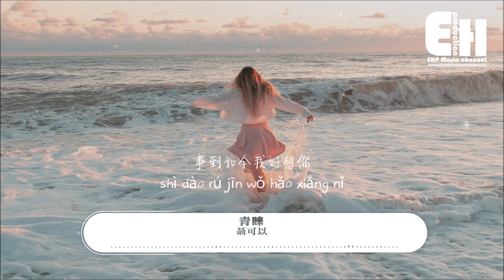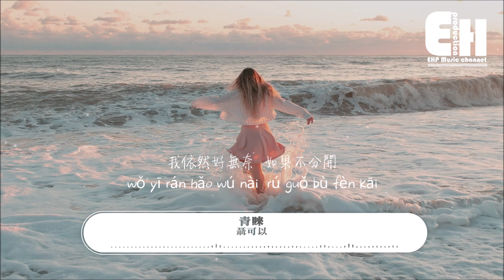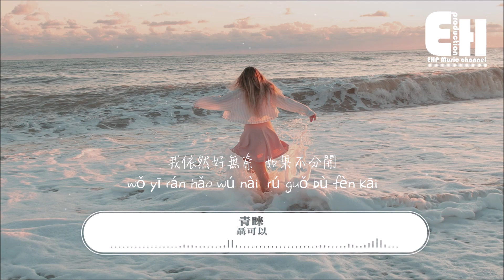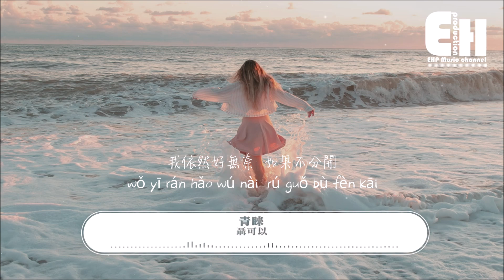聶可以 - 青睞『我依然等你回來 再也不分開，卑微可笑的是我得不到你的青睞。』【動態歌詞/Vietsub/Pinyin Lyrics】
演唱：聶可以
作詞：田東
作曲：脫景麟
編曲：張焱@脫景麟工作室
吉他：陳麒元
錄音：劉嶼弦@三木Studio
和聲：趙曼伊
配唱製作人：脫景麟
混音：白志森/李鳴
製作人：脫景麟
製作團隊：脫景麟工作室
宣傳總監：涂涂
策劃統籌：唐唐

分分合合你決定離去
那隔夜情緒 在我心底散去
只怪沒有堅定留住你
當思念被耗盡 就 慢慢的淡去

事到如今我好想你
那段粘稠回憶 讓人窒息 深夜裡
禮貌退場 釋懷過去
傷口是否 會不治而愈

我依然好無奈 如果不分開
我肯定迫不及待 來給你所有關懷
黃昏的落幕折射出念白
好想墜入你心海
我依然等你回來 再也不分開
卑微可笑的是我 得不到你的青睞
是我太笨 失去你 想要 你的愛

❖Original Photo by iam os